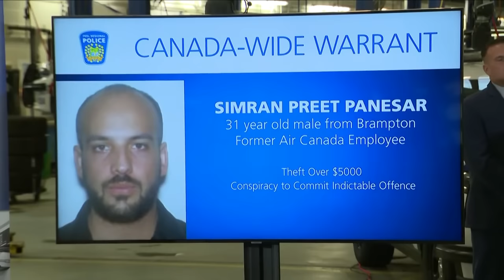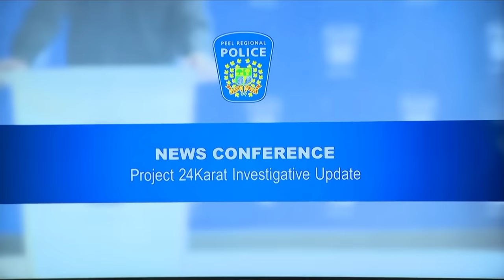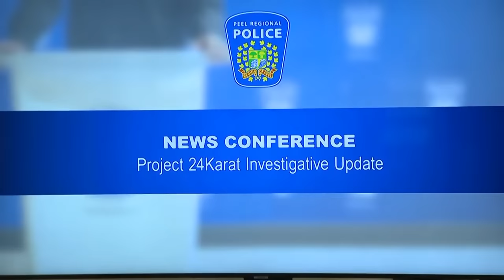Police provide update on nine suspects wanted in connection with the gold heist at Pearson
Nine suspects wanted in connection with the gold heist at Pearson International Airport last year have now been identified by investigators, Peel Regional Police say.

At a news conference Wednesday on the one-year anniversary of the heist, police announced that two of the suspects were employed with Air Canada at the time of the heist.

Police said 19 charges have been laid and Canada-wide warrants have been issued for the arrest of three of the suspects who have not yet been apprehended.